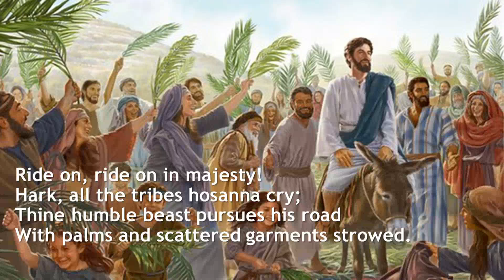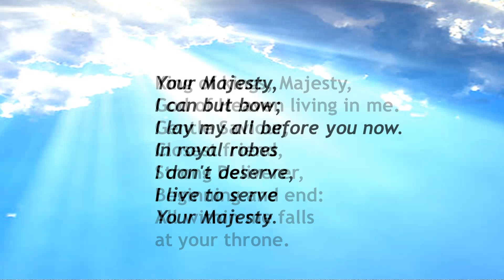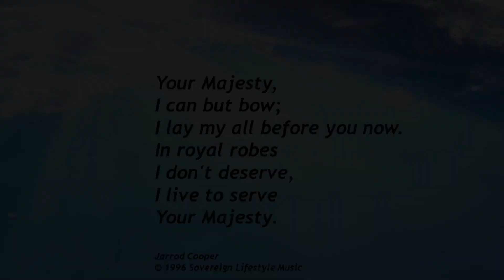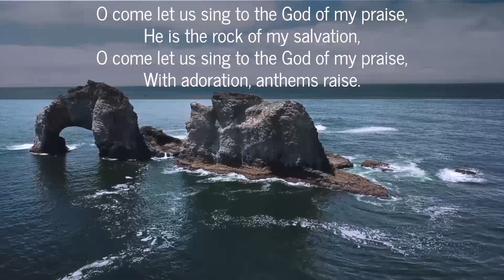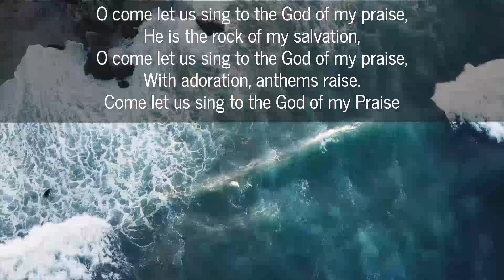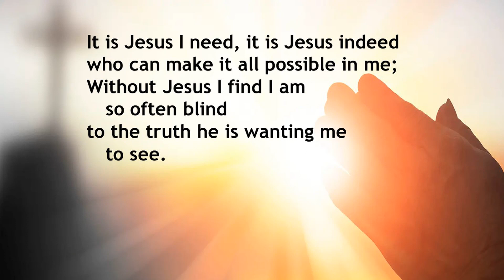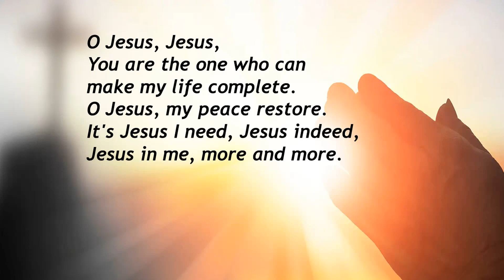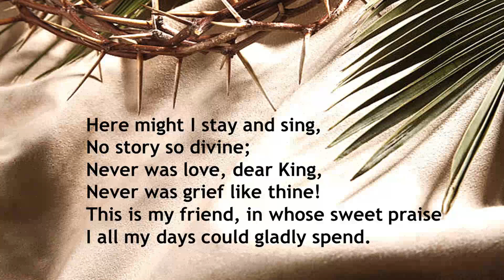Together in Worship - The Unexpected King - March 24th 2024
In these confusing times when  communities and nations are looking for the right leaders, we remember the day when Jesus was heralded as the coming King. But was he what the people expected?
We know him as they King we needed - we worship him and follow him.
Join us in our Palm Sunday celebrations.

The singing is from Chelmsford, Peterborough, and the International Staff Songster Brigades.